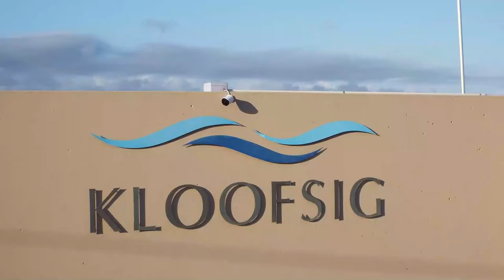Vleesbaai, Kloofsig Development, Mossel Bay - Kloofsig, the place to retire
R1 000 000. Kloofsig is a new development within Vleesbaai, only 34km's away from Mossel Bay. The sea-side development is fenced and controlled by an access gate with each stand presenting views of the Indian Ocean.

With the purpose of maintaining the natural beauty and serenity of the area, Vleesbaai remains private and serene even during peak seasons largely due to the private nature of homeownership within the development which limits the numbers of visitors and guests permitted inside the fenced area during the holiday season. The perfect place to rest, relax, and unwind.

Look forward to long peaceful walks along the beach and if luck favors you, you might come across Oystercatcher birds who not only select a partner for life but easily live between to 30 – 40 years. They are shy birds and only appear when the beach is not crowded.

If you seek some fun and entertainment you need to only travel about 34km to Mossel Bay or Hartenbos where you will find a variety of restaurants and other entertainment like, putt-putt, skydiving, helicopter rides, golf or even trying your luck at the Garden Route Casino.

Levies are R500 per year, rates and taxes R2000 per year, and Water is R200 per month.

Call Adriaan 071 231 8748 or Petro 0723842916